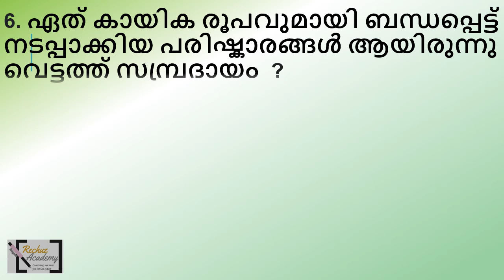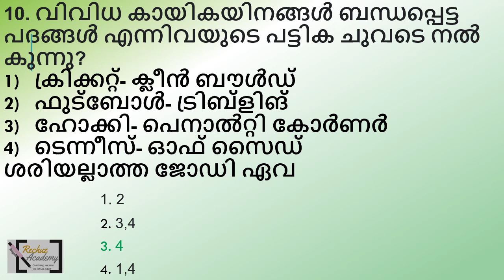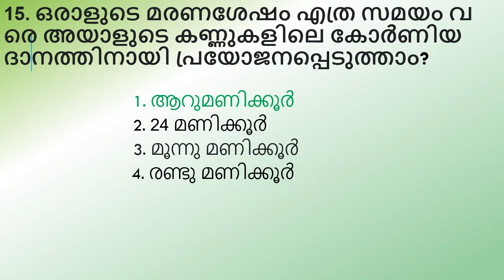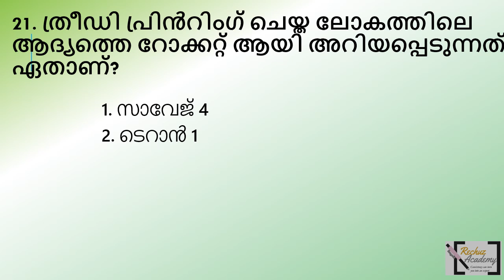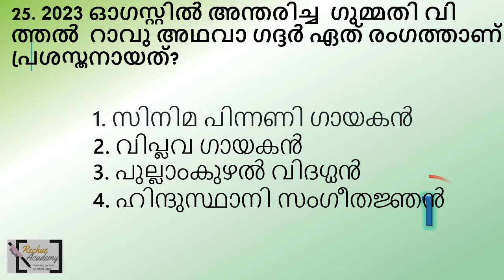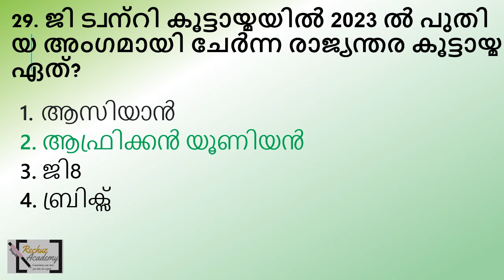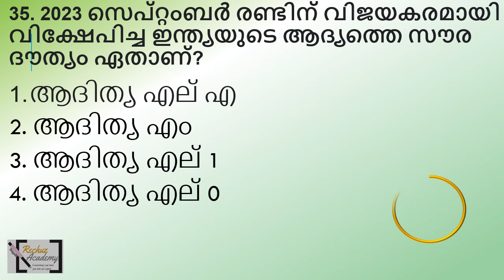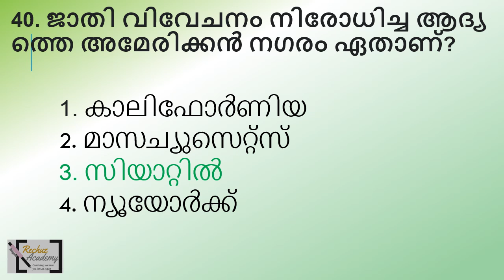ldc 2024 നിങ്ങളുടെ പഠനം വിലയിരുത്താം MOCK TEST പ്രാക്ടീസിലൂടെQUESTION PAPER-101